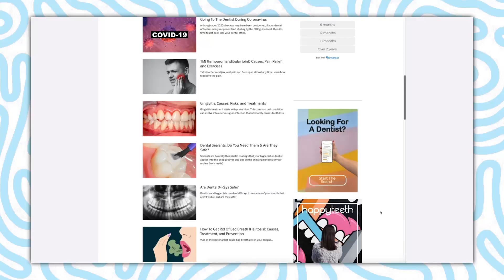Why Are Teeth MORE Sensitive During The Summer Months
Let's talk about the main reasons WHY teeth may be sensitive to cold in the summer and how to fix it!  Cold sensitivity IS unfortunately super common - but the good news is that there ARE ways to relieve the feeling!

Having a tooth sensitive to cold is your sign to stop, look, and see what’s going on. Cold sensitivity is common for a lot of people (especially those of us who whiten our teeth or brush too hard.)
Treating sensitive teeth can be as easy as swapping out toothpaste or using fluoride gel. If your symptoms don’t improve or you have a tooth that hurts every time it’s exposed to hot or cold, be sure to schedule an exam with your dentist!

Always seek the advice of your dentist or other qualified health provider with any questions you may have regarding a medical condition. Never disregard professional medical advice or delay in seeking it because of something you have heard or seen on social media.***